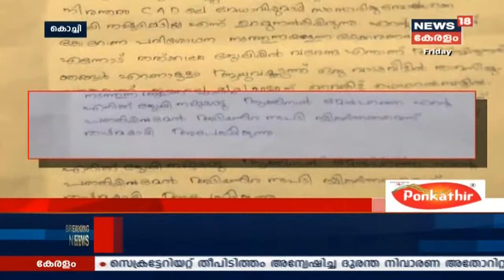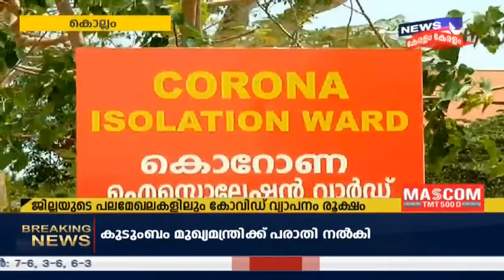Naattil Innu: തദ്ദേശ, ഉപതെരഞ്ഞെടുപ്പുകളിൽ തീരുമാനം ഇന്നറിയാം | 11th Sept 2020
ഉപതെരഞ്ഞെടുപ്പുകൾ ഒഴിവാക്കുന്നതിനും തദ്ദേശ തെരഞ്ഞെടുപ്പുകൾ നീട്ടിവയ്ക്കുന്നതിനും രാഷ്ട്രീയ പാർട്ടികളുടെ അഭിപ്രായം അറിയാൻ മുഖ്യമന്ത്രി വിളിച്ചു ചേർത്ത സർവകക്ഷിയോഗം ഇന്ന് നടക്കും.